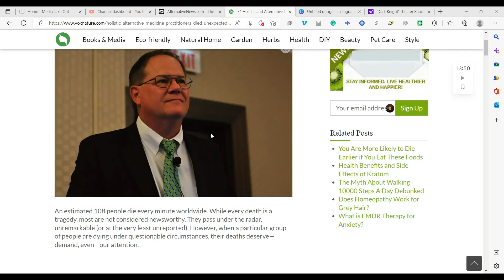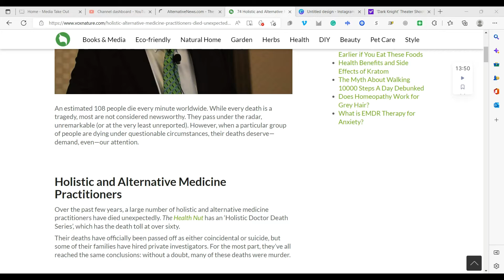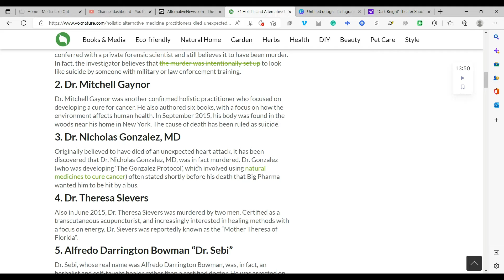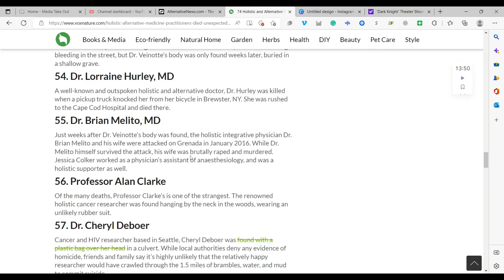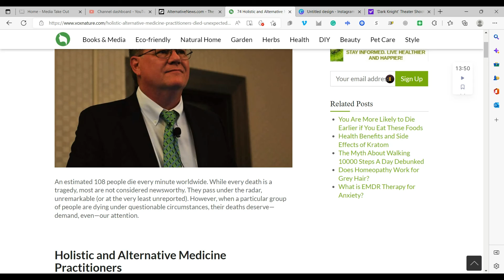COINCIDENCE? SOMETHING STRANGE IS HAPPENING TO DOCTORS...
Over the past few years, a large number of holistic and alternative medicine practitioners have died unexpectedly. The Health Nut has an ‘Holistic Doctor Death Series’, which has the death toll at over sixty.

Their deaths have officially been passed off as either coincidental or suicide, but some of their families have hired private investigators. For the most part, they’ve all reached the same conclusions: without a doubt, many of these deaths were murder.